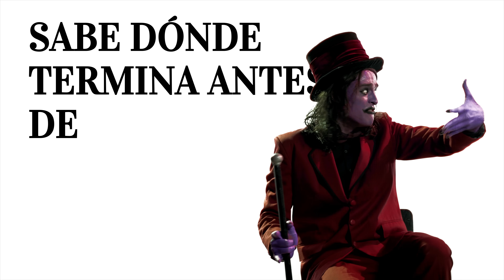LA ERA DEL RIVOTRIL (VIDEOLYRIC) - Alan Sutton y las criaturitas de la ansiedad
FICHA TÉCNICA

Composición: Alan Sutton
Producción musical: Jeronimo Romero
Dirección: Federico Lucas Hernandez
Producción: Mulita Films
Diseño de Videolyric: Vanina Balza

Asistente de Dirección: Julia Novoa
Directora de Producción: Catalina Saubaber
Dirección de Fotografía y Camara: Matías Pagano
Asistente de Fotografía: Antonella Jacob
Asistente de Camara: Julián Lauría
Técnica Eléctrica: Cecilia Blanco
Técnico Eléctrico: Mariano Cogorno
Dirección de Arte y Vestuario: Brenda Lobo
Asistente de Arte y Vestuario: Valentina Aragones
Maquillaje y FX: Maya "Mashu" Martínez
Asistente de Maquillaje: Franco Tongas
Montaje: Federico Lucas Hernandez
VFX & Color: Ramiro Pagliari
Brazos Negros: Carola Poretti y Gonzalo Dell'Aquila

Voz y guitarra: Alan Sutton
Guitarra y coros: Jerónimo Romero
Batería: Juan Ignacio Bennatti
Bajo: Tomas Caso
Teclados y coro: Lautaro RA
Percusión: Agustín Ruiz Panelo

Asistente de producción musical: Federico Giordano.
Grabado por Jerónimo Romero, Javier pares, Gonzalo Moreno y Federico Giordano
Mezclado por Lucas Romano
Masterizado por Carlos Laurenz

Baterías:
Grabadas por Javier Pares y Gonzalo Moreno en Romaphonic en Mayo 2019
Drum Doctor: Marcelo Gil
1er Asistente de grabación de baterías: Magali Martinho
2do Asistente de grabación de baterías: Guido Anocibar
3er Asistente de grabación de baterías: Emiliano Betancourt

Key Doctor: Jorge Chikiar y Thomas Petliuk.
Teclados grabados en Concepto Sonorus y Estudio JERO en Mayo 2019
Guitar Tech: Federico Giordano